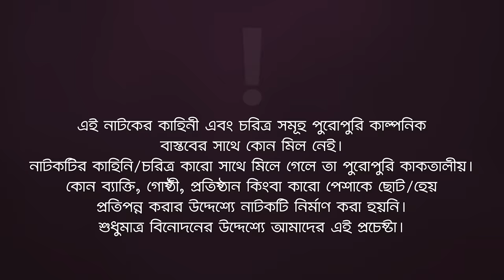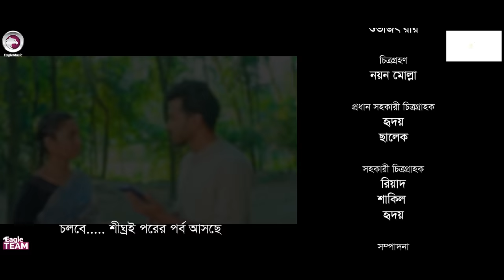Jater Meye Kalo Valo 4 | জাতের মেয়ে কালো ভালো ৪ | Sabuj Ahmed | Rabina | Bangla New Natok 2022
New Natok Jater Meye Kalo Valo 4

Story/Script: Shahajada Shahed
Cast: Sabuj Ahmed, Rabina, Anjum Ara Nishi, Mimo, Mohammad Jahangir Kabir, Rezveen Moushumi, Jakir Sentu, Sumaiya Rimu, Shuvojeet Roy, Lipu Mama, Babu, Mohsin, Ruhul Amin, Jony, Firoz Khan, Alamin.
Asst Director: Shuvojeet Roy
DoP: Md. Noyon Molla
Edit: Md. Badhon, Junayed
Color: Bappi
Background Score: Ahsan Habib Chobi
Creative Design: Anjon Islam

Production Manager: Sumon Patwary, Rana Sheikh
Production Assistant: Ruhul Amin, Babu, Mohsin, Kibria
Camera Crew Chief: Hridoy, Salek
Camera Crew Assistant: Riyad, Shakil, Hridoy
Makeup: Alamin
Makeup Asst: Tufan
Light: Alam Hossain
Light Supply: Al-Amin, Rasel, Sumon
Trolley: Mosharraf Hossain
Post: Eagle Creative House

নতুন নাটক জাতের মেয়ে কালো ভালো ৪ নাটক — Jater Meye Kalo Valo 4 New Natok 2022